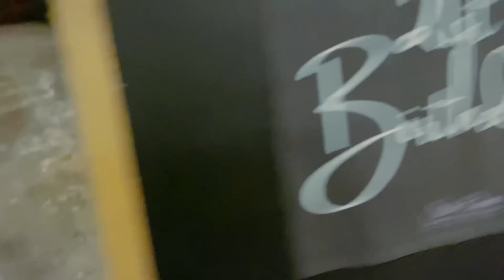WHAMOS BIRTHDAY CELEBRATION(VLOG)